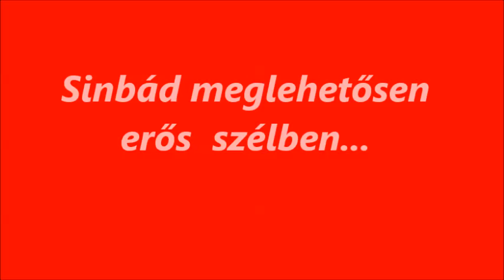R.K.V.t.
Kicsit jobban fújr a szél, mint ahogy a Windguru jósolta.